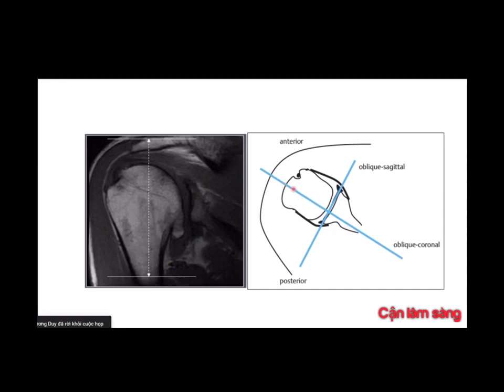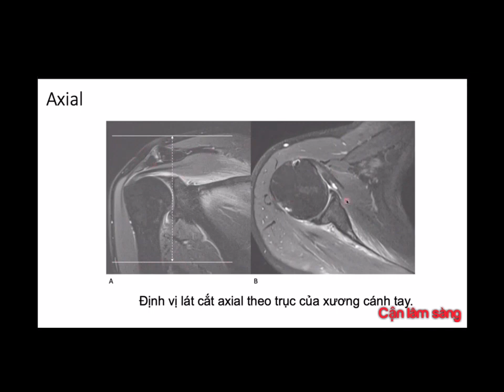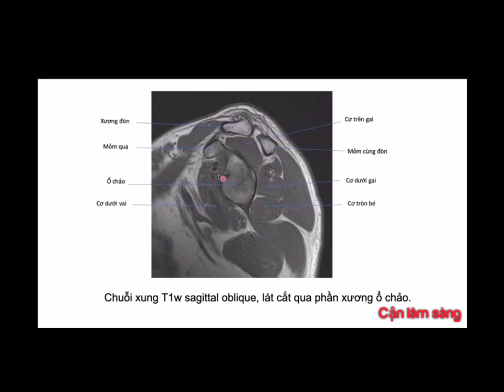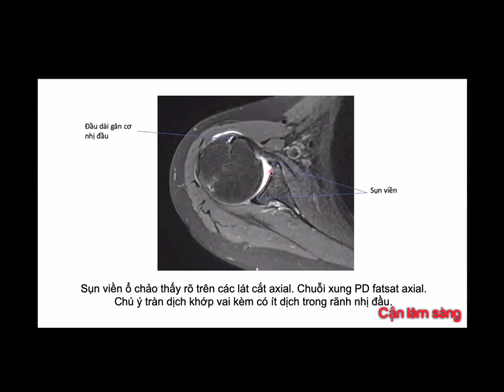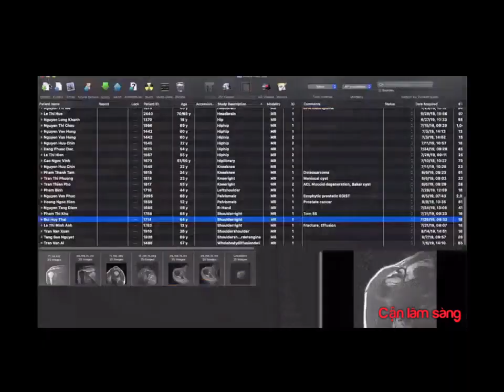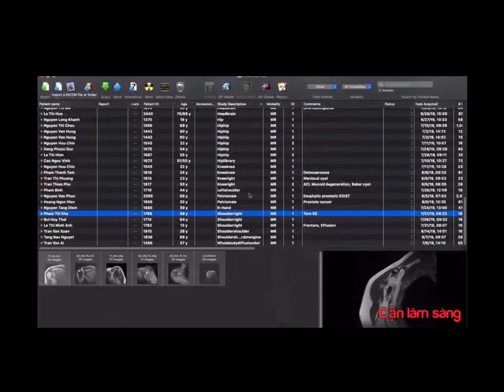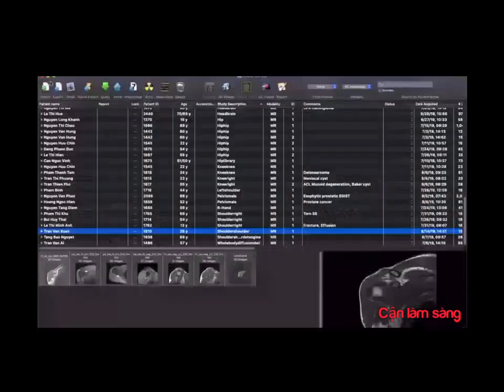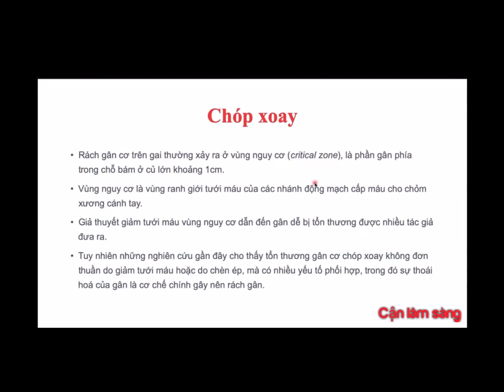MRI Khớp vai | TS. Nguyễn Thanh Thảo